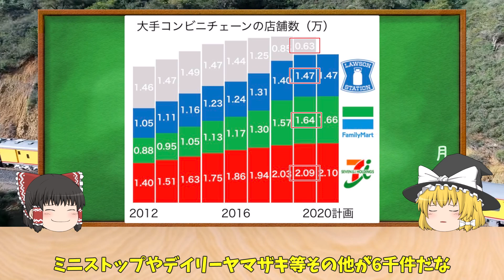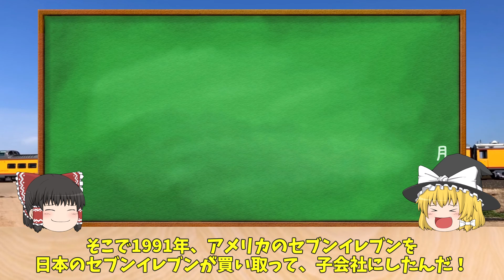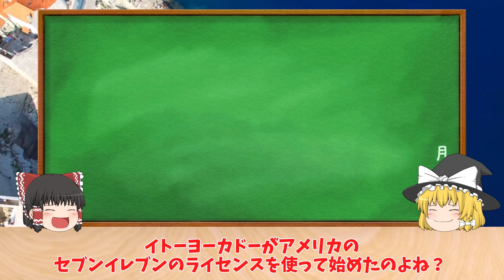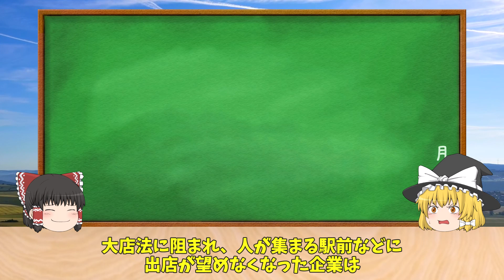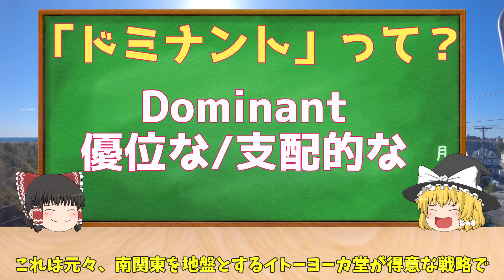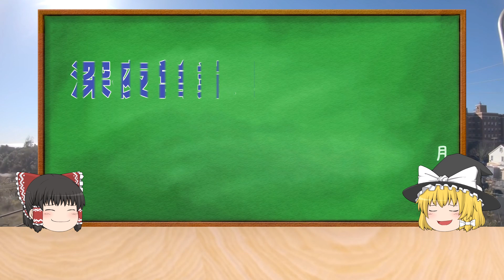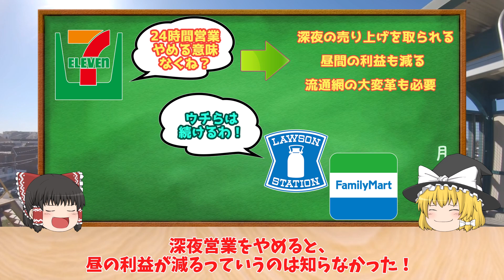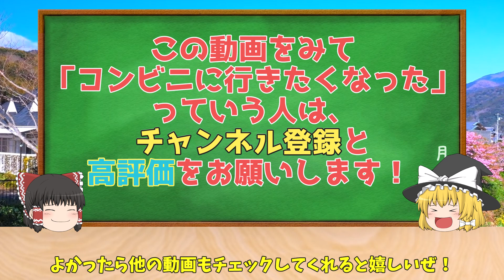【セブンイレブン】なぜコンビニは24時間営業をやめないのか！？【ゆっくり解説】【就活】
【目次】
0:00　オープニング
1:33　コンビニ業界について
2:56　セブンイレブンについて
5:41　なぜコンビニが始まったのか
10:11　ドミナント戦略と24時間営業
15:17　エンディング、次回予告

みんなが毎日使っている、身近で便利なコンビニ！
今回はそんなコンビニ業界について解説します。

今回紹介するのは、コンビニ業界の王様/セブンイレブン

コンビニ業界は
セブン、ローソン、ファミマの3社がシェア9割を占めますが
店舗数も売り上げもセブンがトップ！

セブンイレブンは元々、総合スーパーを運営する、「イトーヨーカ堂」がアメリカ発祥のコンビニ、「セブンイレブン」とライセンス契約して日本で運営を始めました！

セブンイレブンは「セブン&アイ・ホールディングス」の中の一社で
他に

総合スーパーのイトーヨーカドー
百貨店のそごう・西武
東北地方などを中心に展開するスーパーのヨークベニマル
生活雑貨を扱うチェーンストアのロフト

などが含まれます

そんなセブンイレブンも元々は、仕方なしに始まったお店でした

イトーヨーカドーなどはもともと
できるだけ人が集まる駅前とかに出店をしようとしましたが
大規模小売店舗法、通称：大店法や地元商店街などに阻まれ
大型店が出店できず

そこで、効率的な小型店であるコンビニを始めました！
コンビニの命がその物流網

それを一番効率的に行っているのが、セブンイレブンのドミナント戦略です
ドミナント戦略をする上では、配送は超重要！
コンビニには、一日に7～8回商品が配送されるが、早朝や午前中に販売する商品というのは、明け方に運ばれてくる。だから、深夜に店舗を開けてないと、商品搬入や品だしが出来ない。

さらに、深夜の営業をやめると、昼間の売上も落ちるというデータがあって、コンビニ各社は24時間営業に踏み切れないというのが実情です！

人手不足に対してコンビニ各社は、「無人コンビニ」の研究を進め
セブンは2019年からNTTデータと共同で、顔パスで買い物ができ、レジ無しで清算できる、デジタル店舗を開設しました！

24時間営業も導入当初は、いつでもバイトができる、っていう「多様性」を生みましたが、時代を経て、人手不足になって24時間営業ができなくなる、っていう時代が来たのがセブンの大誤算かもしれません！

これから働く高校生
就活活動中の大学生
転職したい社会人

毎日使うコンビニについて知ってもらえると嬉しいです！

【ゆっくり解説】セブンの北海道限定商品！北海道観光の途中でセブンに寄るべし！北海道コンビニグルメ編！